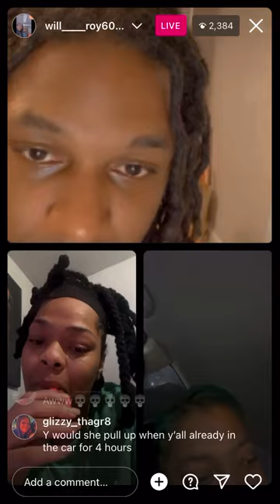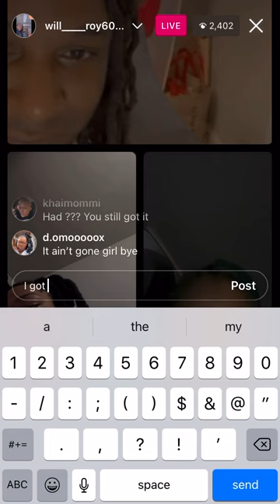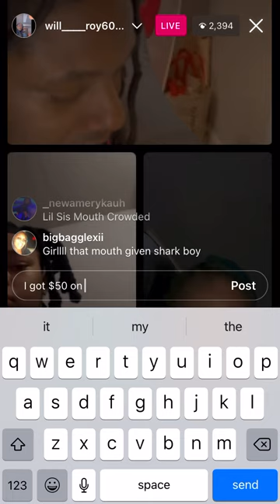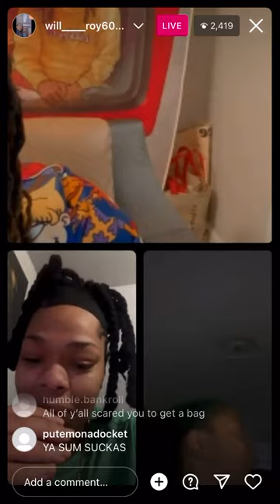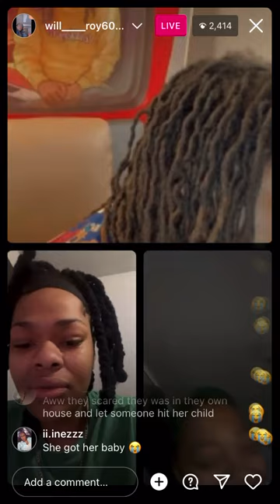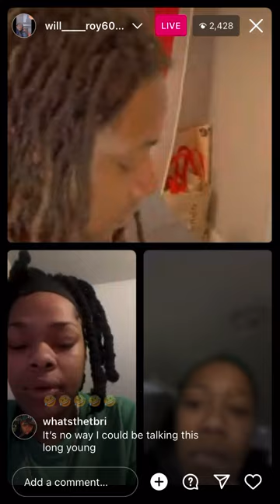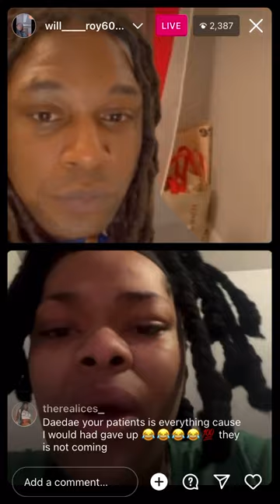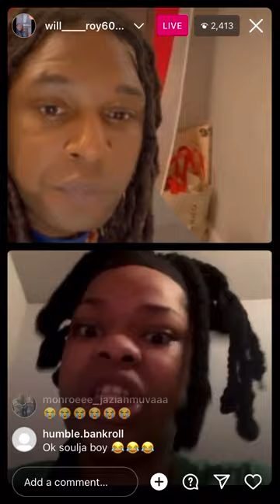The Will Roy Show : Dae Dae and Blue get into it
Will Roy talks to Dae Dae and Bue while they argue